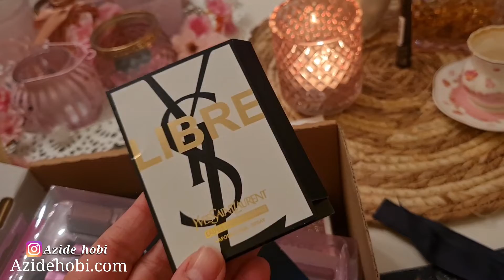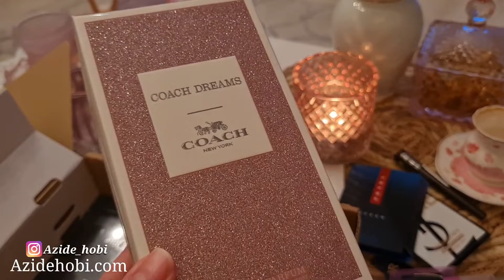Makyaj Alisverisi / Coach Dior , Parfüm/ Azide Hobi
Harika 2 parfüm  dior ve Coach dan

Kullandigim aldigim ürünlerin linki assagida oradan alabilirsiniz :)
Saatin linki buradan
ordnary serum
kahve bardaklarima en benzeri
severek kullandigim diger bardaklarim
Kullandigim kahvelerden biri
Kullandigim kahvelerden bir digeri
Hibiskus cayim Bio
mini klima cok memnunum
kullandigim yatak odasi saati
cam saklama kaplarim harika
Patates dograyici
Kullandığım yaglar :

Cekimlerde Kullandigim makinalarim :
- nikon  coolpix
Video Düzenleme Programim :
1- Video Deluxe17
2- Imac : Imovie

                 Azide Hobi

                   Azide Hobi
             SUNDU ;)

              AZIDEHOBI